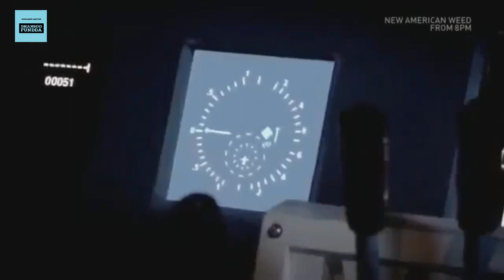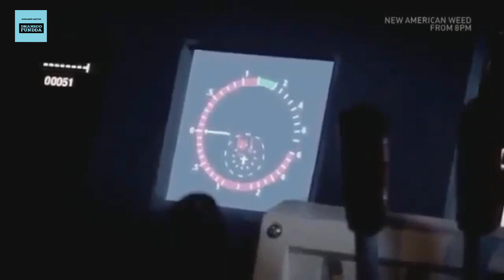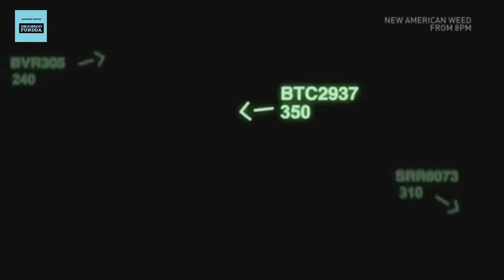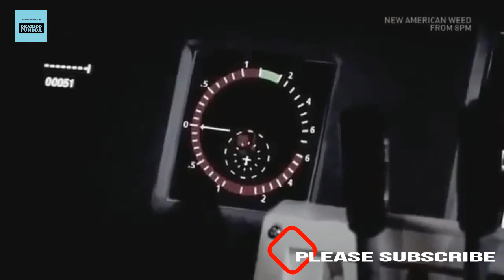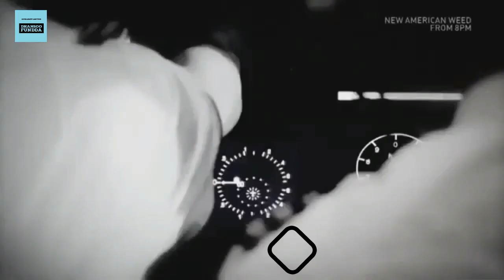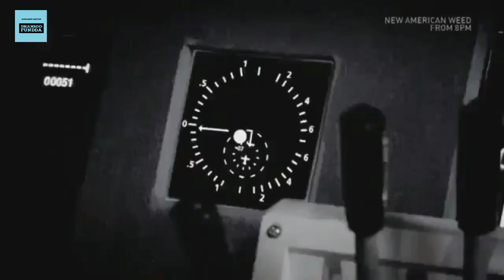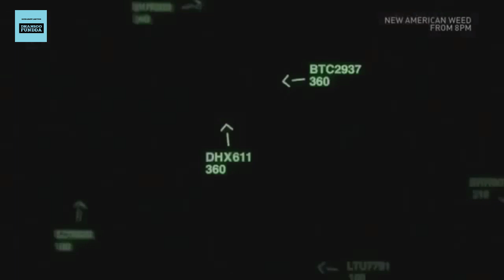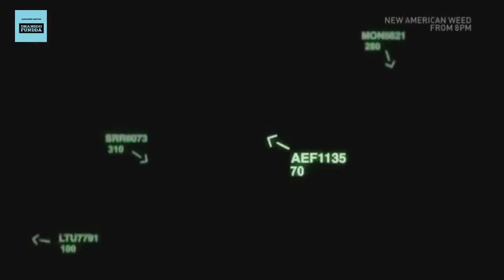विमानों की टक्कर discovery channel hindi national geographic channel history channel in hindi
discovery science
bbc documentary
nat geo
accident video
discovery
seconds from disaster
documantries